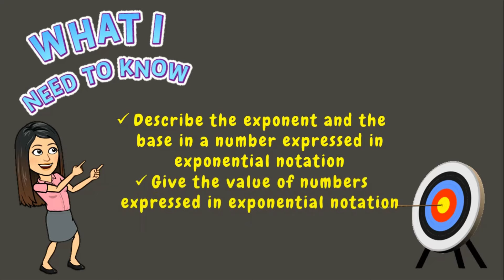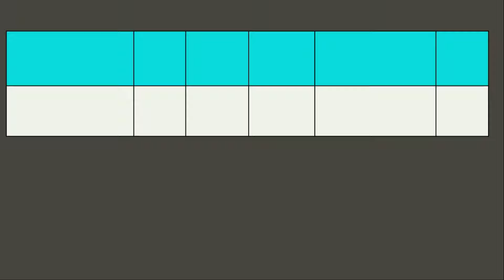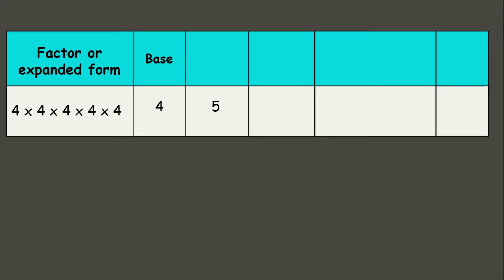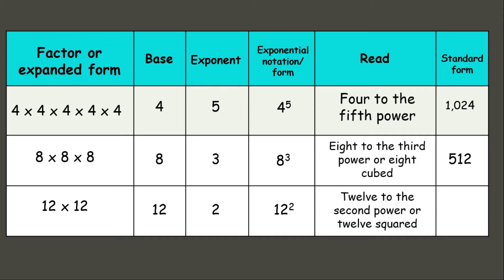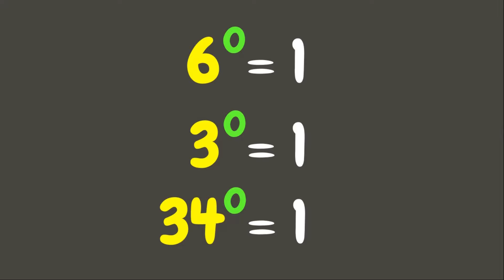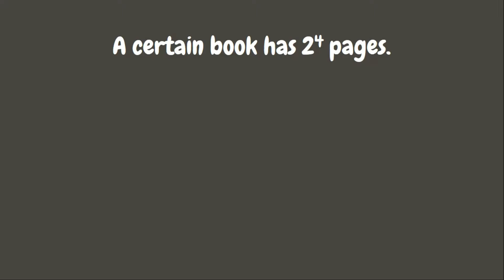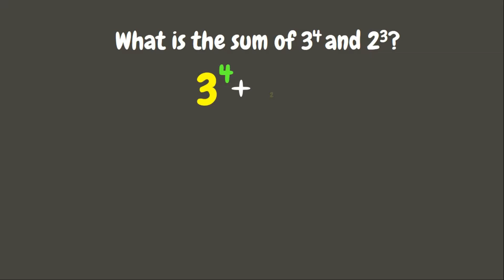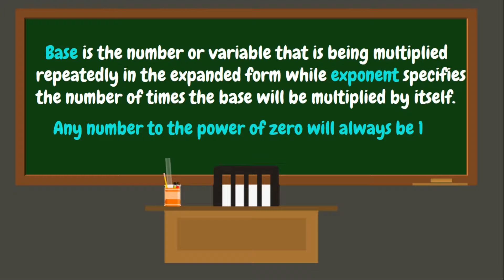EXPONENTIAL NOTATION | GRADE 6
This video aims to help you understand how to describe the exponent and the base in a number expressed in exponential notation and give the value of numbers expressed in exponential notation.